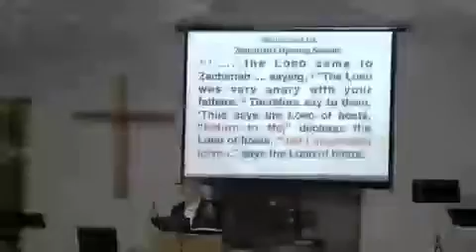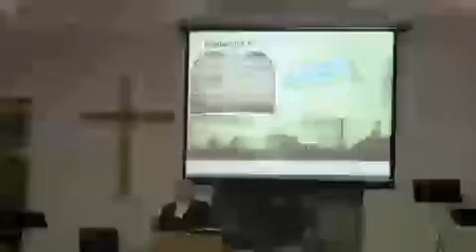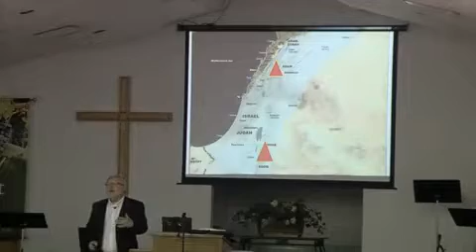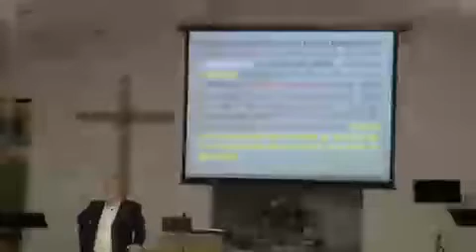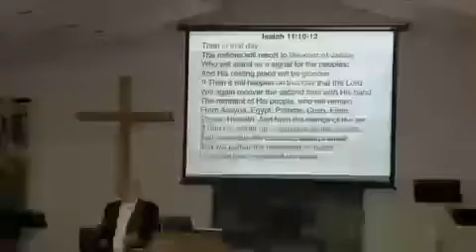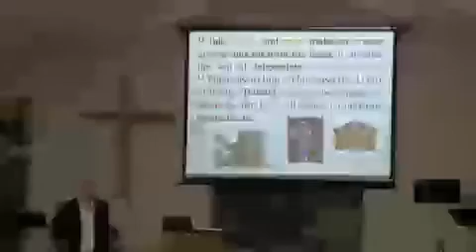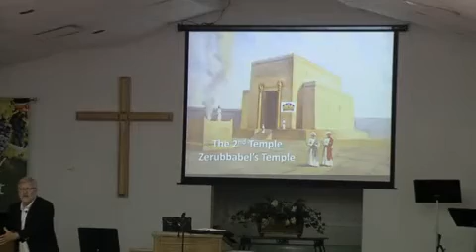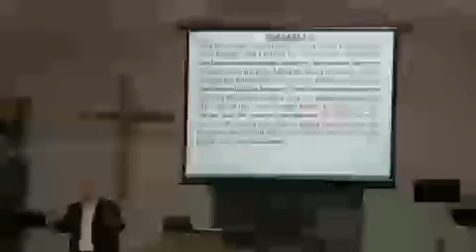Zechariah 6:1-8 | The Four Chariots: The 8th Vision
Sunday Evening Service at GBCT
Preacher: Ken Fuller

Recorded Before Transfer To YouTube Livestream In 2022